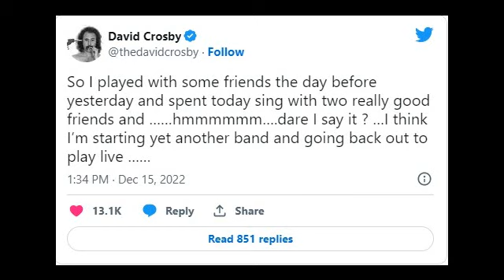Biography and lifestyle of David Crosby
We are working hard to grow this channel and it is really hard to work from start. If you have any issue about content used in the video. We will delete your content right then.